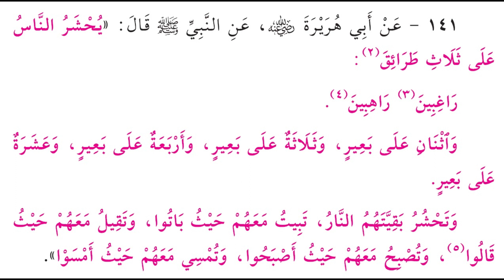141- يحشر الناس على ثلاث طرائق - الشيخ ياسر الباز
141- يحشر الناس على ثلاث طرائق - الشيخ ياسر الباز